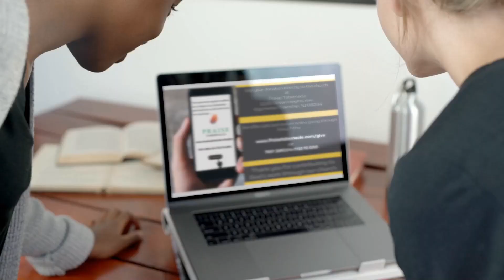World Changing People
Join the movement as we bring unity to our local churches!
Guest Speaker: Dr. Leon Van Rooyen